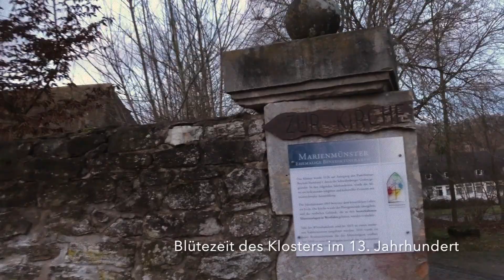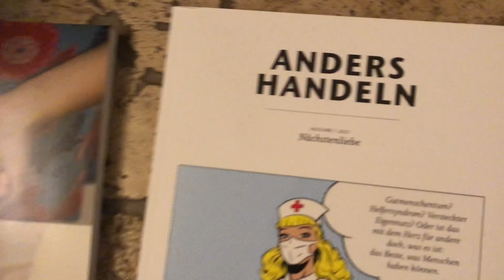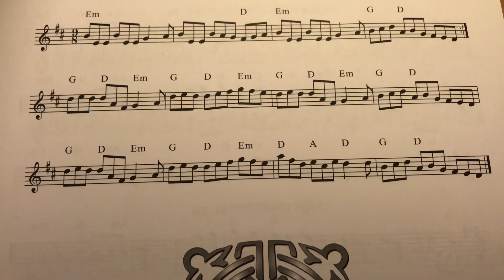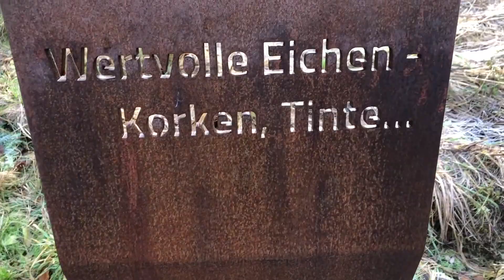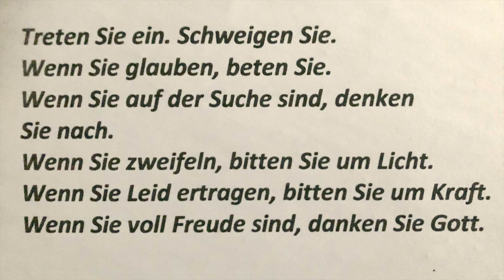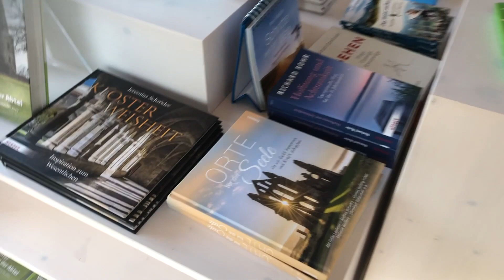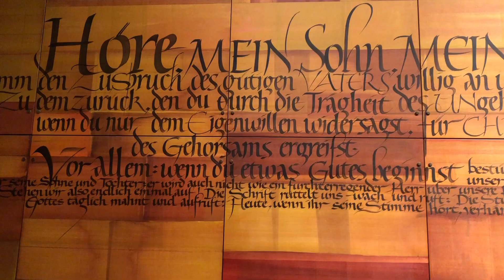1. Auszeit in Marienmünster 2021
Der Folk Musiker Daniel Wahren verbringt den Januar 2020 im ehemaligen Kloster Marienmünster. Eindrücke seiner Zeit, Bilder, Erläuterungen und Erklärungen zu diesem besonderen Ort bietet dieses Video.